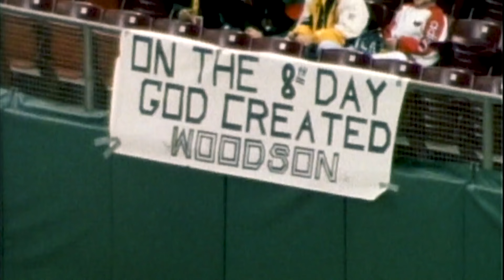Darren Waller & Rod Woodson are Built DIFFERENT | NFL Generations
NFL - YouTube.com/NFL